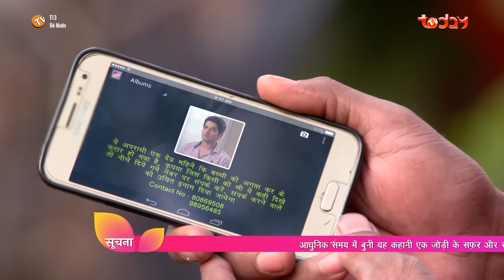ĐẺ MƯỚN - TẬP 124 | Phim Tình Cảm Ấn Độ Hay Nhất |Vấn Nạn Ở Ấn "Mang Thai Hộ" Vô Tình Làm Người Thứ3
▶️ Tổng số tập: 133 tập
▶️ Thể loại: Tình cảm gia đình
▶️ Nội dung phim: Phim tình cảm Ấn Độ “Đẻ mướn” với được xây dựng dựa trên câu chuyện có thật về vấn nạn đẻ thuê đang diễn ra tại Ấn Độ. Bộ phim kể về cô gái trẻ chấp nhận mang thai hộ để có tiền thực hiện giấc mơ của mình đồng thời giúp đôi vợ chồng hiếm muộn có cơ hội làm cha mẹ. Kịch tích diễn ra khi cô lại đem lòng yêu chính người cha của đứa con mà cô đang mang thai hộ. Tuy nhiên, những lựa chọn của hai người phụ nữ trong mối quan hệ tay 3 này lại khiến người ta cảm thấy đáng thương hơn là đáng trách ...
🔶 Phim Đẻ Mướn có sự tham gia của ngài thanh tra Shiv trong phim Cô Dâu 8 Tuổi - Cố diễn viên Sidharth Shukla sẽ công chiếu lúc 11h30 hàng ngày trên kênh youtube TodayTV